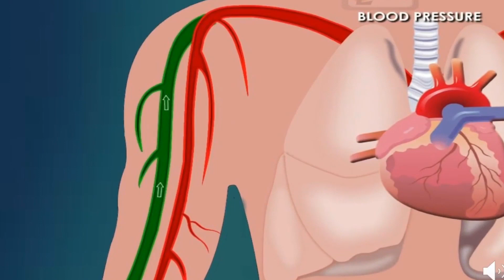How to lower blood pressure naturally at home | Top 7 Ways to lower blood pressure naturally at home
1. Begin exercising right away. Exercise is an excellent way to control high blood pressure. It will help you lose weight, reduce stress, and feel good. Talk to your doctor before beginning a new exercise routine to make sure you are healthy enough

2. Start relaxing right away. Stress increases your blood pressure; if you are experiencing a temporary elevation in blood pressure because of stress, this is one instance in which you might be able to decrease it almost "overnight." Relaxation techniques may help you to keep things in perspective and reduce the physical toll stress takes on your body. Things to try include:[4]
• Deep-breathing
• Meditation
• Yoga

3. Quit smoking or using tobacco. Tobacco hardens and narrows your arteries, which increases your blood pressure. This is true for both smokers and people who are exposed to secondhand smoke. Quitting will improve your health immediately.

4. Reduce your fat and sugar intake immediately. This will help you to control your weight and lower your risk of heart disease. Eat no more than three tablespoons of fat per day and five sweets per week. Easy ways to quickly cut fat and sugar include:
• Substituting fruits for dessert rather than the more traditional, fatty and sugary foods like pastries, cookies, cakes, puddings, and candies.
• Eat dry sandwiches rather than adding mayonnaise or butter.

5. Reduce your salt consumption right away. Eating too much salt can contribute to high blood pressure. The DASH diet, which is stands for Dietary Approaches to Stop Hypertension, permits only 2,300 mg of salt each day Ways to cut salt include:
Cutting down on prepackaged, processed snacks. These often have a lot of salt added for flavoring. Look at the packaging to see how much salt they contain. Foods like salted pretzels, chips, and salted nuts are better avoided all together.

6. Switch immediately to eating whole grain carbohydrates. The DASH diet recommends six to eight servings of grains daily. Whole grains contain more nutrients and fiber than processed white flour. This means that you will get more nutrition per serving and feel less hungry.

7. Increase the amount of fruits and vegetables you eat. This is a great way to quickly improve your diet. The DASH diet recommends four to five servings of fruit and four to five servings of vegetables. A serving size is a half a cup. Because fruits and vegetables are great sources of potassium and magnesium, they will start to control your blood-pressure right away. Snacking on fruits and vegetables between meals. A fresh apple, pear, carrot, or green pepper is neat and easy to pack with you on a busy day.